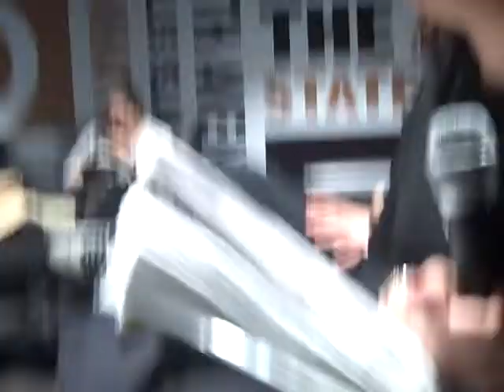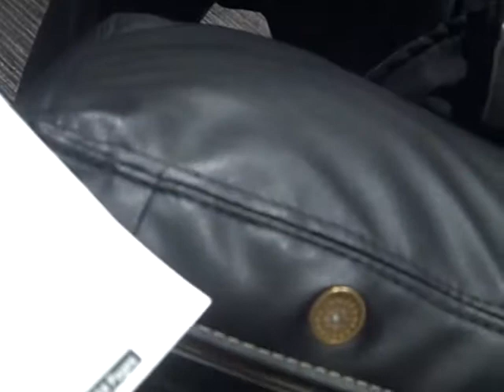We Belong at Karaoke